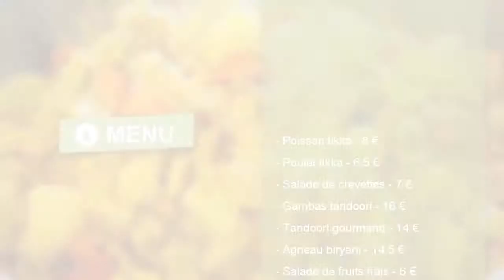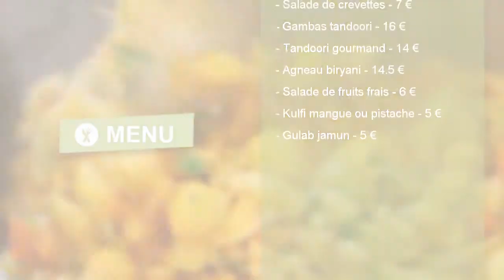Mantra - 53, Rue De Paris, Saint-Germain-En-Laye - Restaurant Indien - Nomao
Restaurant « Mantra » à Saint-Germain-En-Laye
  Connaissez-vous le  restaurant « Mantra » à Saint-Germain-En-Laye  ?
«  Mantra  » est un  restaurant  situé 53, Rue De Paris dans la belle ville de  Saint-Germain-En-Laye . Il vous offrira la possibilité de savourer des spécialités d’Inde.  Ce restaurant a été noté par les visiteurs. Voici les avis
 Plus d’une note sur deux a recueilli 4 ou 5 étoiles. Plus d’un visiteur sur deux apprécie cet endroit. Les internautes y apprécient particulièrement la qualité (« três bon restaurant ») ; le cadre (« restaurant très agréable ») ; l’atmosphère (« ambiance chaleureuse ») ; le service (« service impecable ») et le menu (« saveurs typiques »). Les visiteurs ont moins aimé les produits (« cuisine moyenne ») et les prix (« reste cher »).